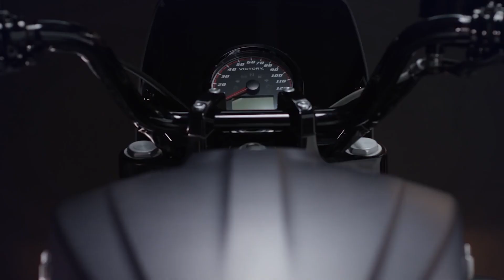IEN NOW: Victory Becomes a Lost Cause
Land-speed records and quality awards couldn’t save one motorcycle, but another iconic brand could benefits from another run.

In 1998 the U.S. motorcycle market was riding high, with record sales leading to orders that outpaced industry titan Harley-Davidson’s production capabilities.

So not only did used Harley prices escalate, but this increased demand led off-road vehicle manufacturer Polaris to consider how a new, lower-priced, U.S.-made motorcycle might be able to fill the void.

Their solution was the Victory brand, which would represent a less expensive alternative with a big bike feel produced in Spirit Lake, Iowa. Through the years, Victory produced some memorable moments, including land speed records in 2009 and 2014 when it reached over 173 mph on the Bonneville Salt Flats.

It also earned the title of Best American Bike by Forbes.com in 2006 and over two dozen other industry awards.

However, after 18 years and 60-resouce absorbing models, Polaris announced yesterday that they would cease production of the Victory brand. The reasons were pretty plain – Victory simply wasn’t a winner for Polaris, and the reasons why offer an interesting case study for U.S. manufacturing.

First, in addition to competing with big brother Harley, Victory was also competing with lower-priced motorcycles made overseas. Additionally, U.S. sales have dropped dramatically over the last 10 years – now residing at about half of the 1.2 million bikes sold in 2006.

Of this total, half of that belongs to Harley-Davidson, leaving Victory to battle global market leader Honda and a number of other established brands. Without the legacy of Harley and Honda, or the price benefit of a foreign brand, Victory failed to carve out a place in the industry.

Polaris will immediately begin winding down the brand, but will continue to produce parts for the next 10 years, as well as provide warranty and service coverage.

However, Polaris’ motorcycle story doesn’t end with Victory. Nearly six years ago the company acquired Indian, the oldest U.S. motorcycle brand. And although Indian has bounced between eight different ownership groups since 1953, Polaris might finally have it moving in the right direction.

Indian Motorcycles have a history that goes back to 1897, which makes it five years older than Harley. Its legacy also includes a role in both World Wars and countless rider groups. Indian has helped Polaris grow they motorcycle sales by more than 60 annually since 2015.

So as one American brand takes its last turn, another may be getting its second wind.